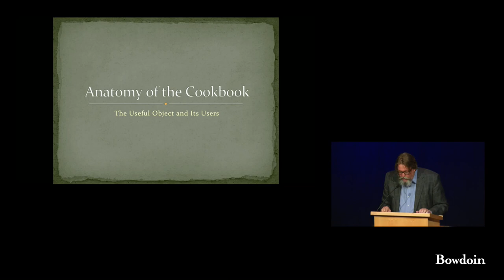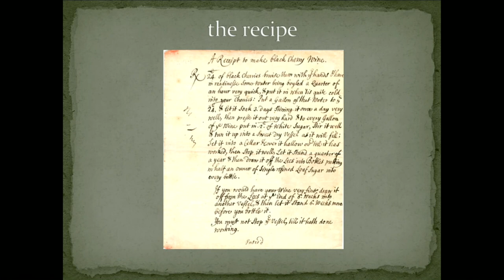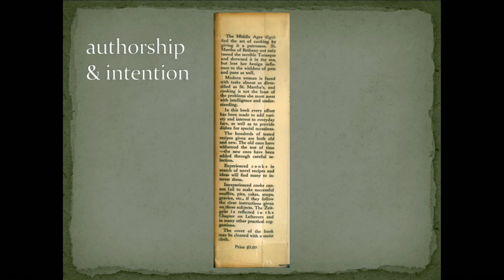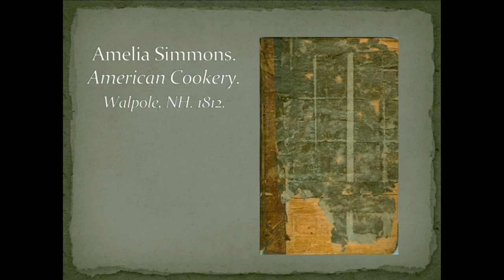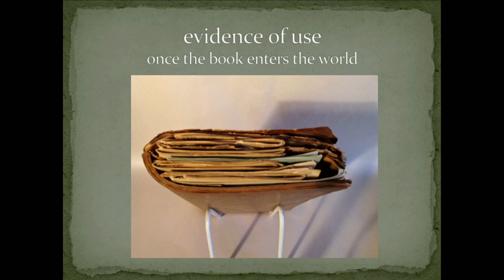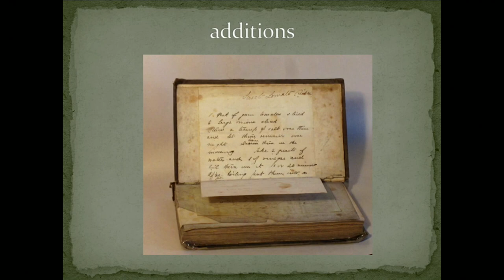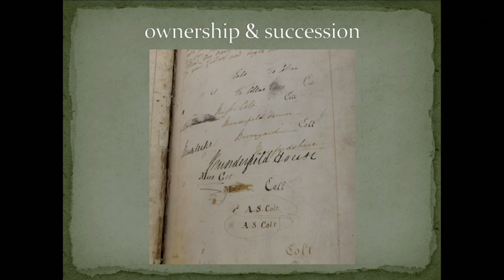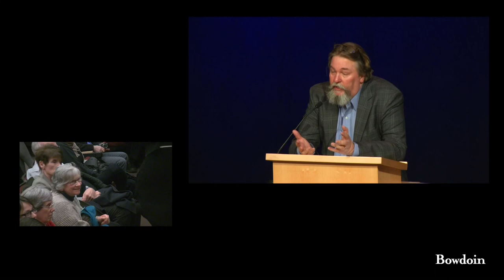Antiquarian Bookseller Don Lindgren: Anatomy of a Cookbook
To open the Spring 2016 exhibition, "What to Eat and How to Cook It: A Celebration of the Esta Kramer Collection of American Cookery," at Bowdoin's Hawthorne-Longfellow Library, antiquarian bookseller and epicure Don Lindgren spoke at Bowdoin on Jan. 27, 2016, about what the physical attributes of cookbooks can tell us about our social, cultural, and environmental past.

Assembled by Clifford Apgar, the new collection is named after longtime Bowdoin benefactor Esta Kramer, who made a generous gift to the College to enable its acquisition. It includes more than 700 books dating from the 18th century to the mid-20th century, with particular strength in the Colonial era through 1900 and landmarks such as the first American cookbook, the first cookbook published in Maine, and Harriet Beecher Stowe's domestic guide co-written with her sister Catharine.

Beyond cooking, the collection illuminates the development of American culture, encompassing American social movements and historical events, including women's suffrage, temperance, the African-American experience, the Civil War, the Industrial Revolution, technological applications in the household, immigration, and Westward Expansion.